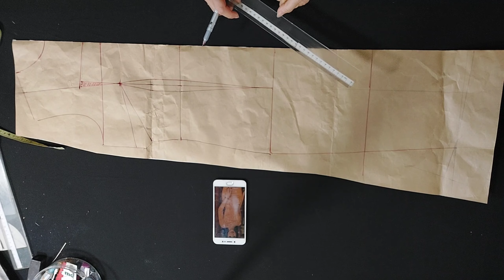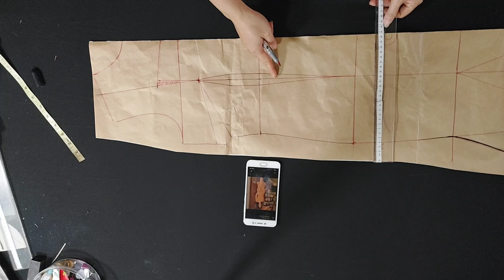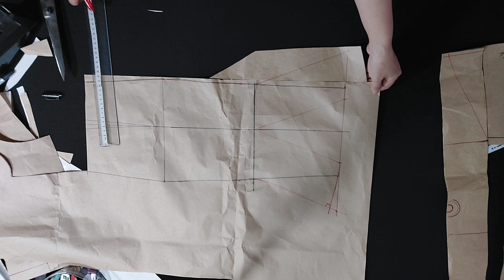Hướng dẫn cắt may đầm đuôi cá cổ vuông 0213 Tam fashion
Tam fashion xin chào các bạn video của kênh hướng dẫn cách cắt may đầm đuôi cá có cổ vuông cách cắt dễ may nhất cho các bạn mới học cảm ơn các bạn  đã xem kênh chúc các bạn vui vẻ, nếu thấy hay đăng kí kênh Tam fashion  xem video mới nhất  nhé . Chúc các bạn xem vi deo vui vẻ.